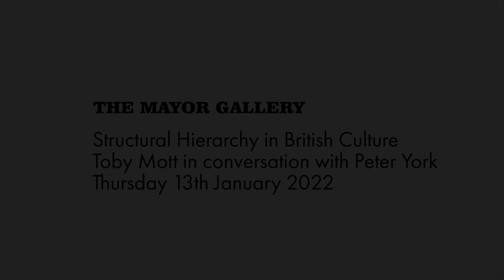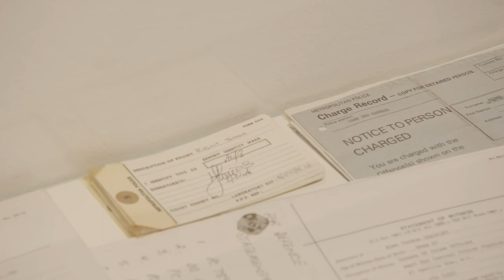Structural Hierarchy in British Culture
Toby Mott in conversation with Peter York
Thursday 13th January 6.30pm on the occasion of
Cork Street Attack, Grey Organisation
The Mayor Gallery
21 Cork Street
First Floor
London W1S 3LZ

Peter York is an author, journalist, broadcaster, management consultant and President of The Media Society. His highly tuned antennae numbers him amongst the most perceptive commentators observing the cultural landscape. His latest book ‘The War Against the BBC’, co-written with Professor Patrick Barwise was published in November 2020 by Penguin.

Toby Mott is an artist, collector, designer, publisher and organiser of Cultural Traffic; a global arts fair that he founded as a platform for social change through DIY practice. In 1985 he led the Grey Organisation’s Cork Street Attack. Recent projects include the publication of; Punk in Print 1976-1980: The Compete Mott Collection, Kraftwerk: Dance Forever and Dictator Banknotes.

The Grey Organisation’s Cork Street Attack is the subject of an exhibition at The Mayor Gallery. The windows of The Mayor Gallery and those of the other art dealers on Cork Street, were covered with buckets of grey paint during a night-time act of artistic anti-establishment protest on 21st May 1985.
Curated by William Ling, Cork Street Attack will showcase new prints created from photographic evidence that recorded the immediate aftermath of the event alongside related artwork, ephemera and documents taken from the Grey Organisation archive kept by artist Toby Mott, the group’s spokesperson and central protagonist.
The works span the breadth and depth of the group’s output, including drawings for the Labour Party’s 1985 election campaign, hand prints, calling cards, preparatory studies for De La Soul’s album cover ‘3 Feet High and Rising’, and photographs of a performance outside the ICA.

The Grey Organisation (GO) was a post-punk art collective that emerged from East London and Soho in the early 1980s, folding in 1991.